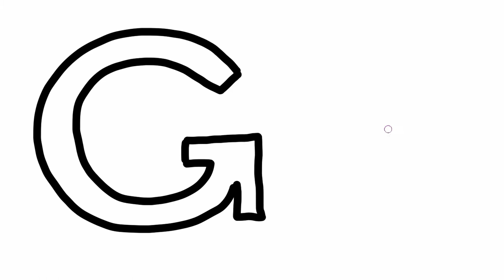Learn alphabet letter G and Giraffe painting for kids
Learn alphabet and colors for kids. How to draw and color a silly giraffe.